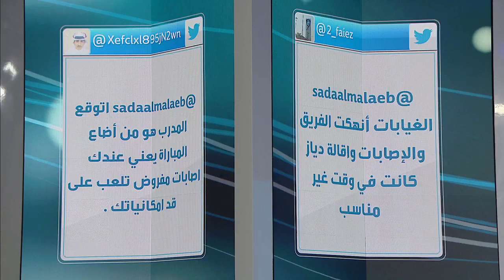بعض تعليقات الجماهير على مباراة الهلال والعين